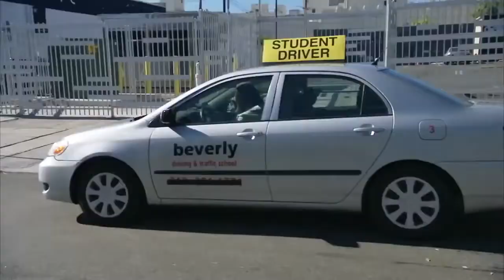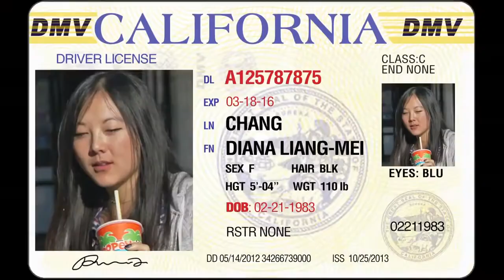Ice Cube, Kevin Hart And Conan Help A Student Driver CONAN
Ice Cube, Kevin Hart And Conan Help A Student Driver    CONAN on TBS..